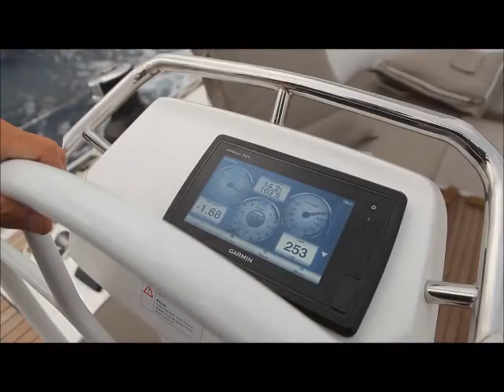Bavaria CRUISER 51